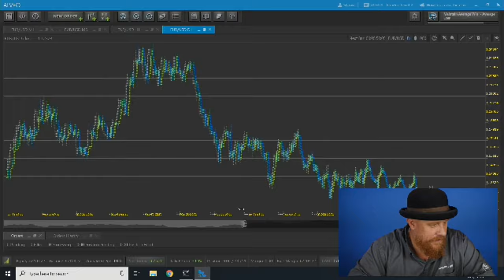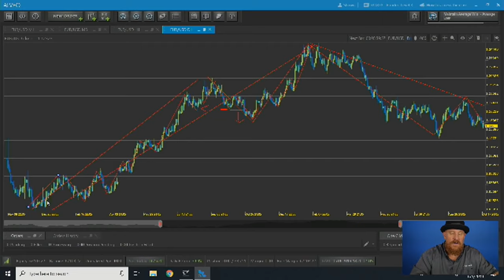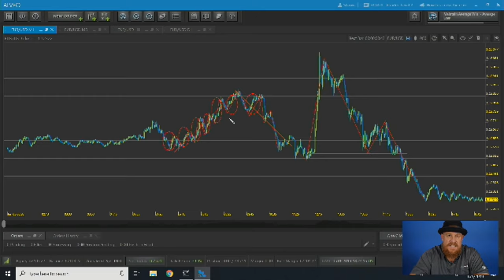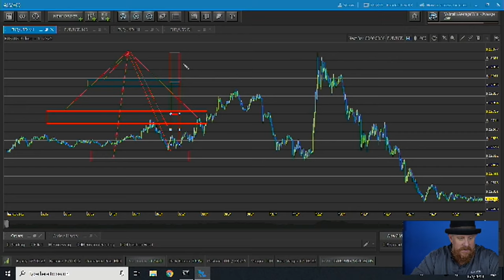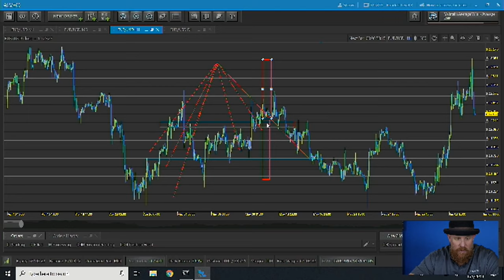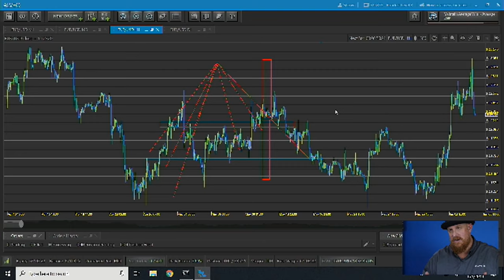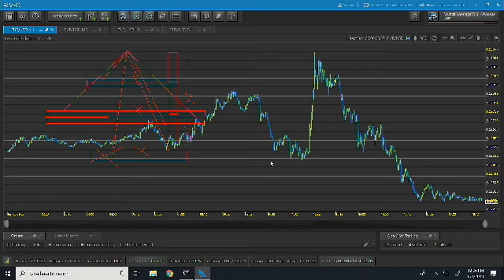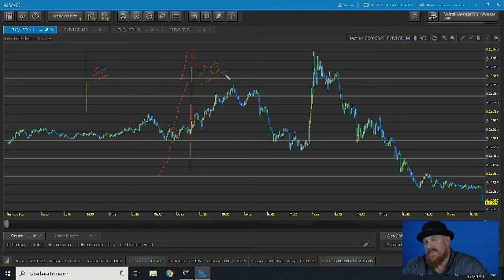Swing Trading Setups [FREE GUIDE]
Have you ever wanted to know about how to swing trade? Join Shawn Lucas as he goes over his ideal swing trading strategies and swing trading setups in our latest live trading session.

More trading education!

Connect with the Apiary Fund!